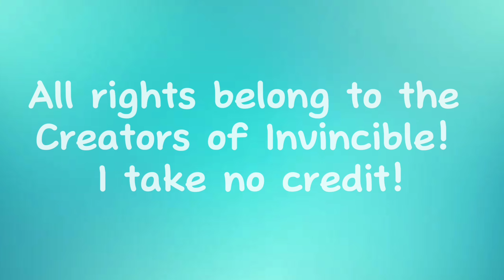Mark Grayson 1x01 Scene Pack Pt.2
Episode Description: It's About Time
When Mark Grayson finally inherits powers from his superhero father, it's a dream come true. But there's more to being a hero than just choosing a name and costume.

Dead City
Beef
Whiskey Cavalier
Invincible (w/The Atom Eve Special)
Twilight (NEW)